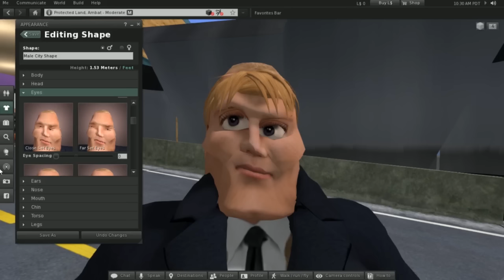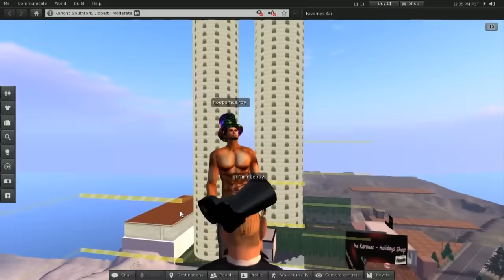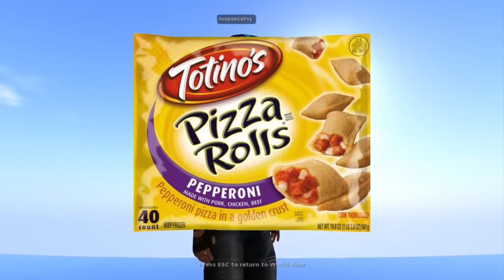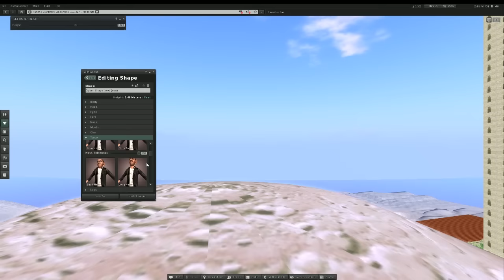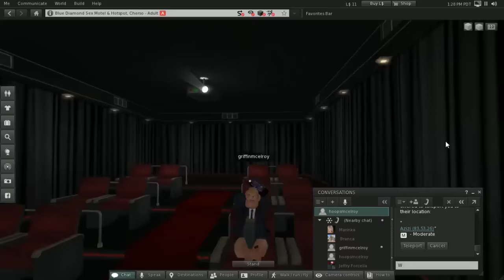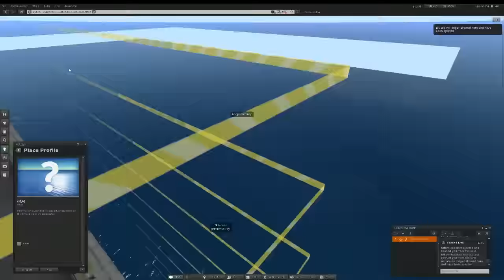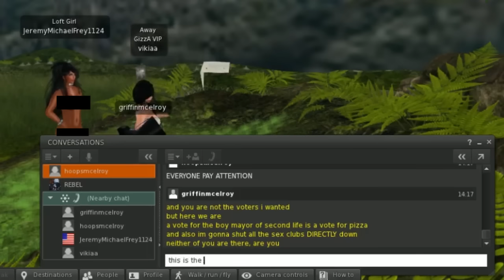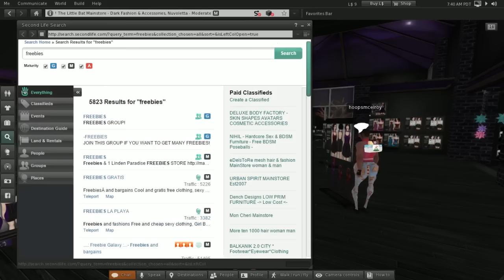Monster Factory: Second Life, Second Chances - Part One